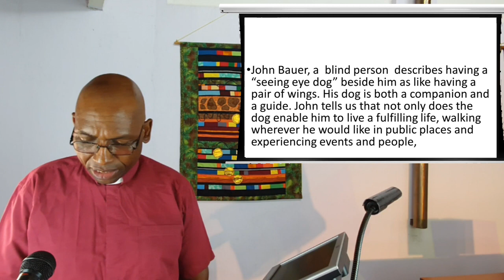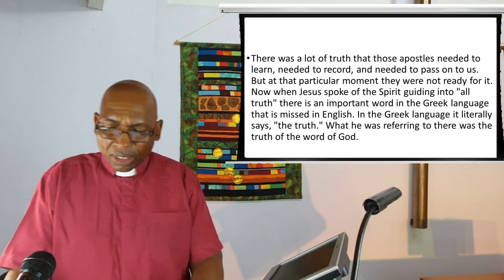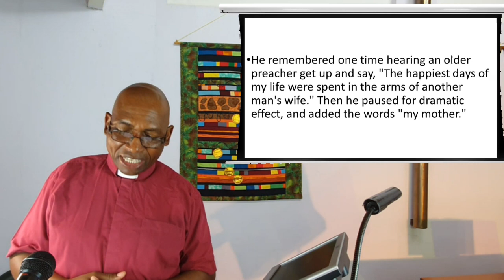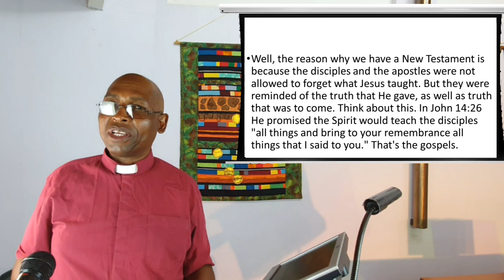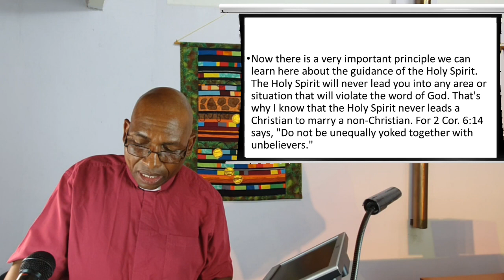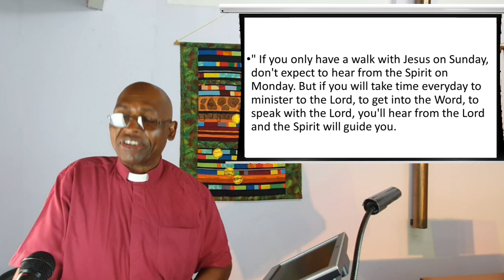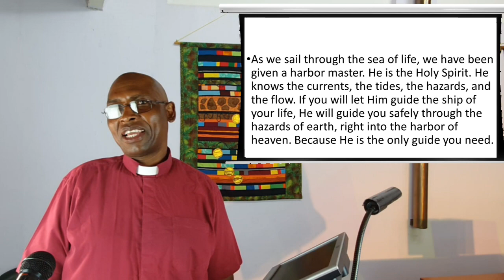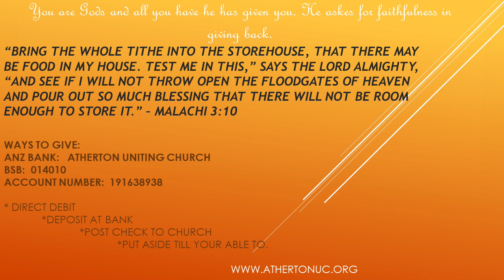23 May 2021 - "The Only Guide You Need" - Rev Johnson Makoti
Watch and listen as the Reverend Johnson expounds to us on the ministry of the Holy Spirit in our lives and how we can apply this.

If you feel you have been blessed out of this service please consider giving some monetary donation for the work of our Church. If you feel the message has allowed you to be blessed the link site is God bless you for your offering for His work in our Church including the continuation of the videos.

Publishing:  A. McCosh